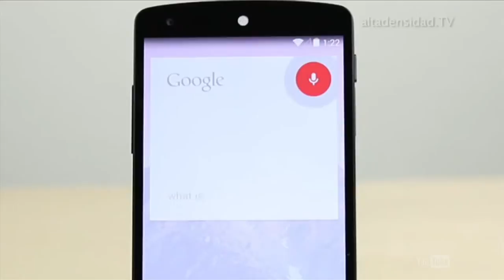“OK Google” en español permite enviar mensajes desde WhatsApp, Telegram o Hangouts.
Enviar un mensaje de texto mediante comando de voz solo requiere abrir la aplicación de Google y posteriormente decir ‘OK, Google’ o tocar el botón de micrófono. A continuación, según lo que se quiera hacer, decir en voz alta los siguientes comandos disponibles: Ok Google, enviar un mensaje de [aplicación] Ok Google, enviar un mensaje por [aplicación] Ok Google, enviar un [aplicación] Ok Google, enviar un [aplicación] a [contacto] Ok Google, enviar un mensaje de [aplicación] a [contacto] Ok Google, enviar un mensaje por [aplicación] a [contacto] Ok Google, enviar un mensaje a [contacto] por [aplicación] Ok Google, enviar [mensaje] a [contacto] por [aplicación] Finalmente, para enviar el mensaje tan solo hay que decir “enviar” cuando el asistente pida la confirmación.